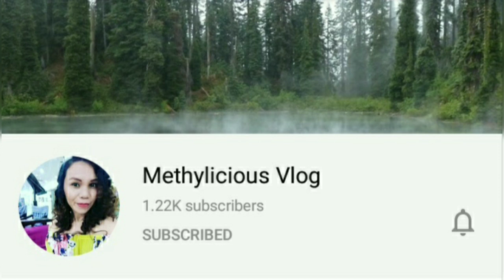Unboxing My New Vlogging Equipments /How to set up/Affordable from 28DPShop